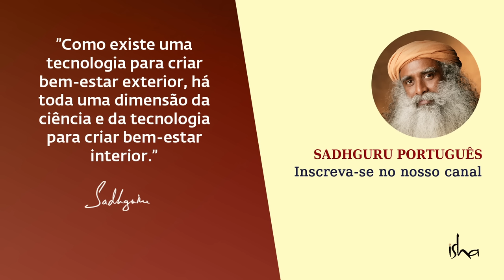Extraterrestres Existem? | Sadhguru Português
Os extraterrestres existem? Sadhguru responde a uma pergunta que vem incomodando gerações de observadores de estrelas e astrofísicos.